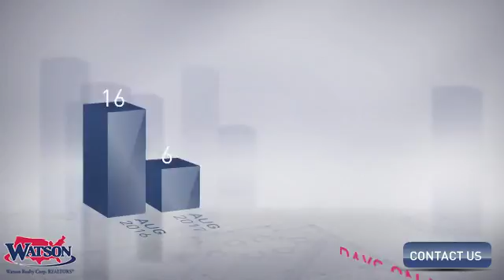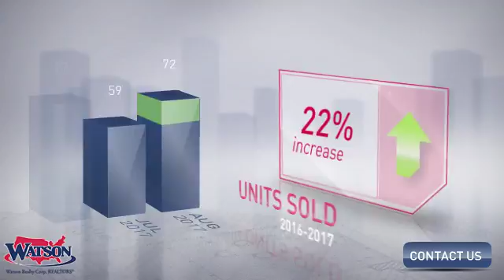Jacksonville Beach Market Update,FL, Real Estate Market Update from Watson Realty,September, 2017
Watson Realty Video Update recapping market activity within Jacksonville Beach Market Update, FL, during the month of September, 2017